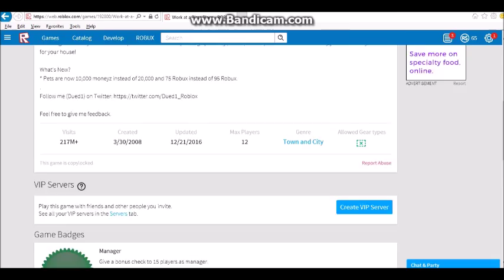Work at a Pizza Place | Random Roblox #1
I might not be the best at cooking pizza, Ordering, or delivery. but I am good at using money for robux. lel